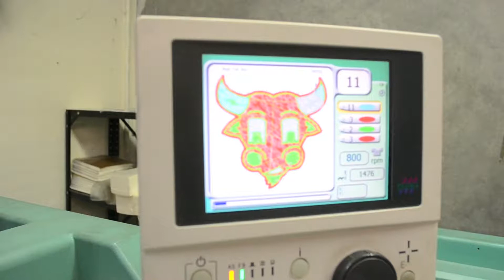UNDRSTMTD FILMS - BACKPACK SNEAK PEEK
WAS IN THE FACTORY EARLIER WHILE OUR BACKPACKS WERE GETTING DONE! HERE IS A PREVIEW!!!